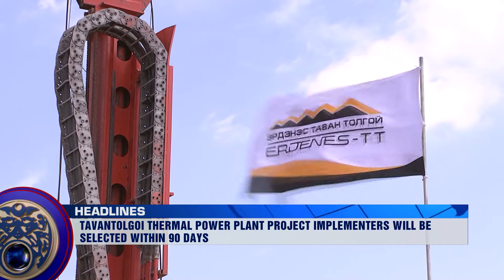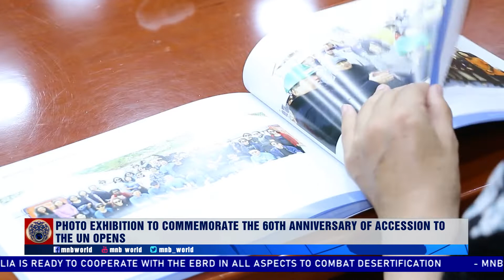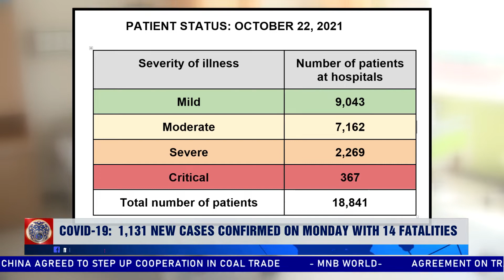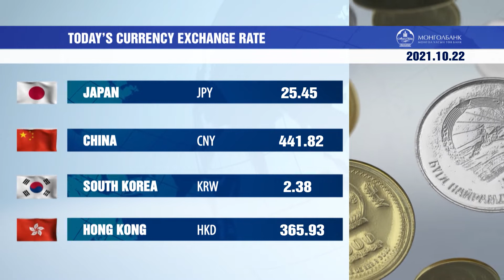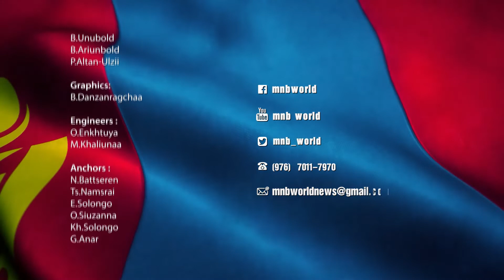News Mongolia | 10.22.2021 | Today's Headlines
• Mongolian baritone selected as the Best Baritone by the Opera Star International
• Tavantolgoi thermal power plant project implementers will be selected within 90 days
• Photo exhibition to commemorate the 60th anniversary of accession to the UN opens